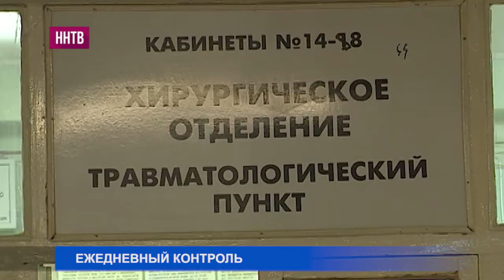Нижегородцев просят сообщать о скользких тротуарах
Как сообщают в городской администрации, из-за температурных качелей и аномальных для декабря дождей на асфальте повсеместно образовалась наледь. Из-за этого люди падают и травмируются.